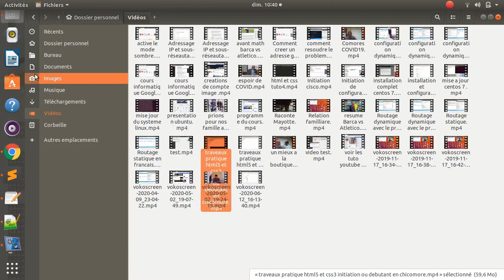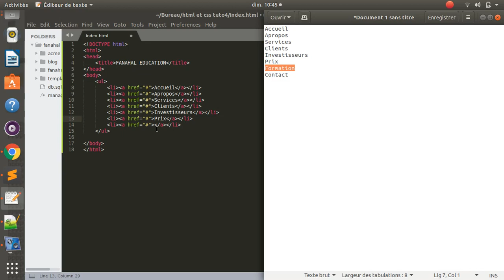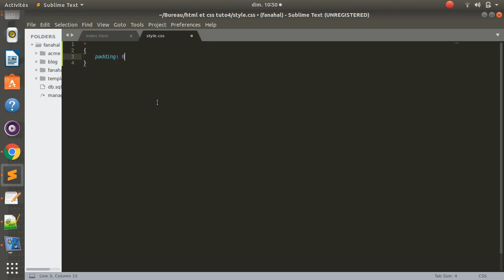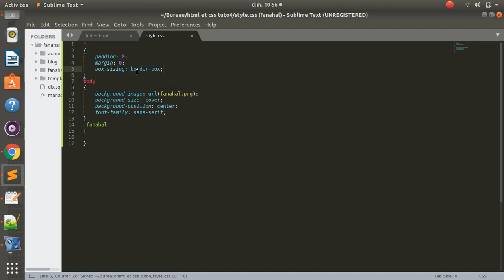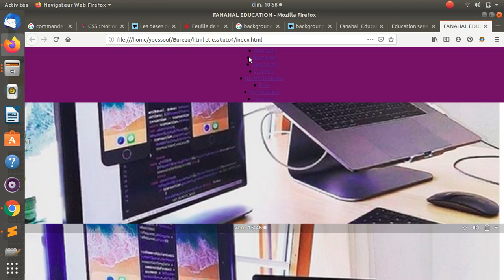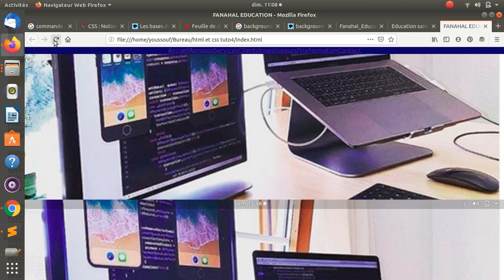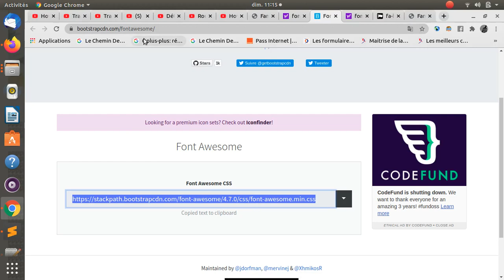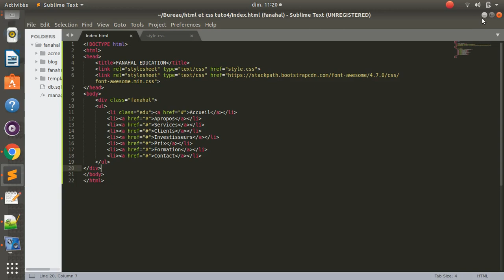comment créer un menu de votre site web avec HTML5 et CSS3 en français tuto 4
Youssouf Abdallah: comment créer un menu de votre site web avec HTML5 et CSS3 en français